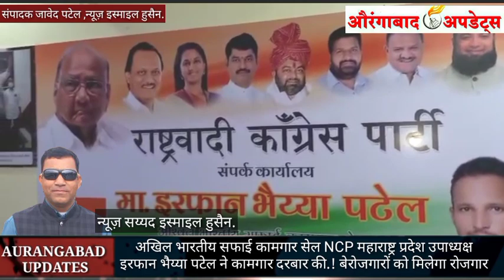कामगार दरबार.! युवाओं के लिए सुनहरा मौका.! अखिल भारतीय सफाई कामगार सेल NCP इरफान भैय्या पटेल.!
अखिल भारतीय सफाई कामगार सेल महाराष्ट्र प्रदेश अध्यक्ष irfan भैया पटेल ने कामगार दरबार की शुरुआत की यह कामगार दरबार हरजुमा और इतवार को होगा जिसमें  बेरोजगारों से बात करके उन्हें जातक हो सके अच्छे से अच्छे कंपनी में लगवाए जाने की बात होंगी

अखिल भारतीय सफाई कामगार सेल NCP महाराष्ट्र प्रदेश उपाध्यक्ष इरफान भैय्या पटेल ने कामगार दरबार की.! बेरोजगारों को मिलेगा रोजगार

✅Likes
✅Comments